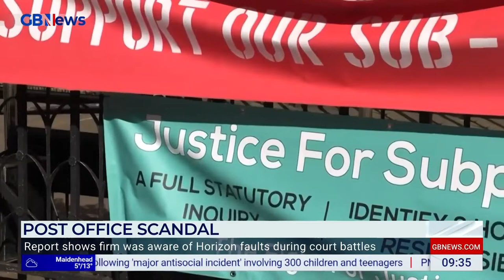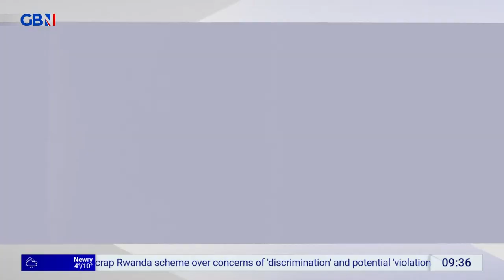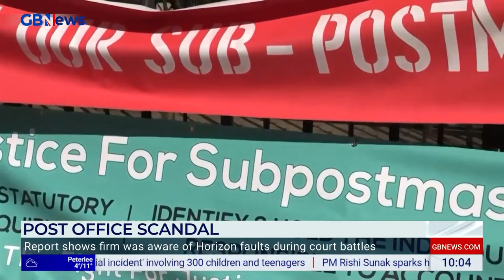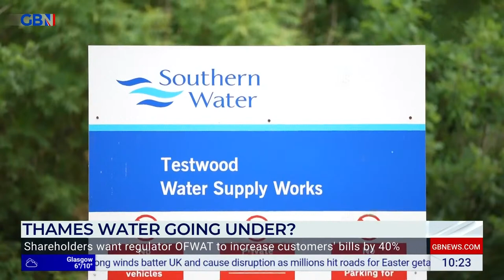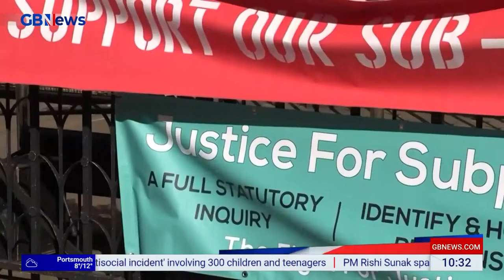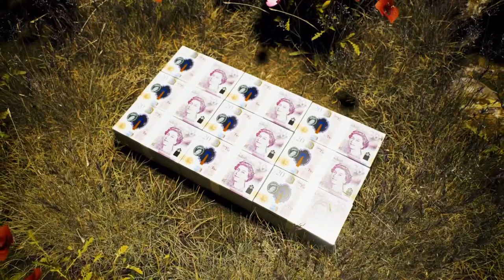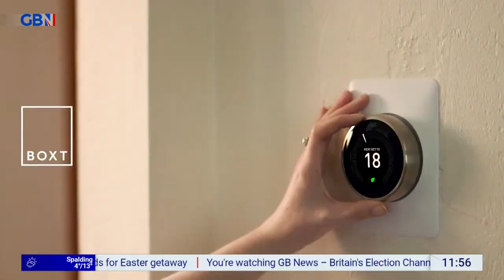Britain's Newsroom | Friday 29th March